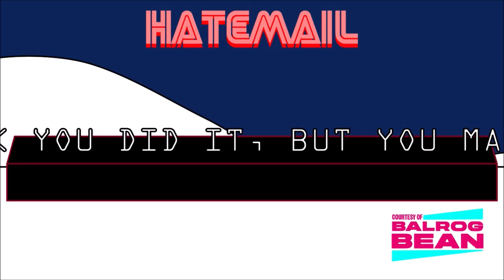MEGA MEMES | Adventure Calendar 4 - Epilogue | Roll Credits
That was a good run, me bois. Next time, let's all look, sound and feel more lively!
Animated in Moho Pro 13
Intro by: @CattoDerek(also, check out his alternative version of this video in the subtitles)